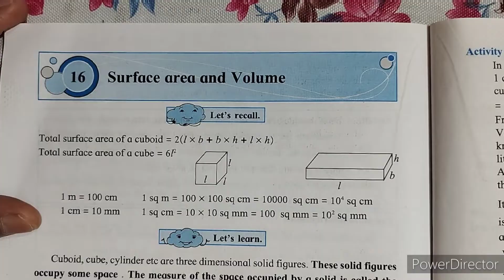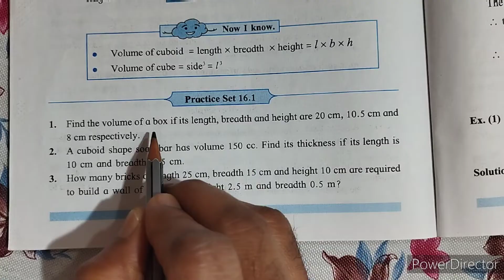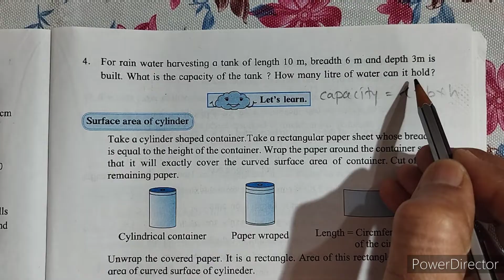practice set 16.1 class 8 maths | chapter 16 surface area and volume std 8 | 8th math 16.1